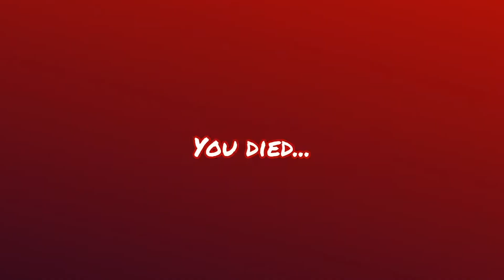Rainbow Friends Chapter 2 VS Garten of Banban 3 [Minecraft PE]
00:00 – intro
00:45 -  Blue 2 VS Banban Hijacked
01:24 – Cyan VS Tamataki & Chamataki
02:04 – Yellow VS Slow Seline
02:34 – Purple VS Nabnab
03:13 – Green VS Jumbo Josh
03:55 – Cyan VS Tarta Bird
04:46 – Purple VS Queen
05:20 – Green VS Zophius
05:52 – Yellow VS Stinger Flynn
06:34 – Garten of Banban 3 VS Rainbow Friends Chapter 2